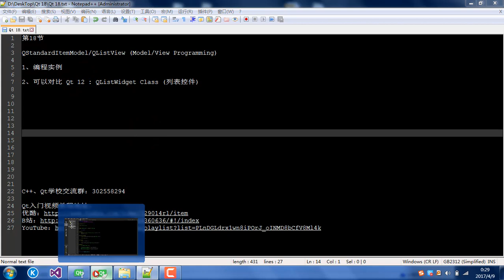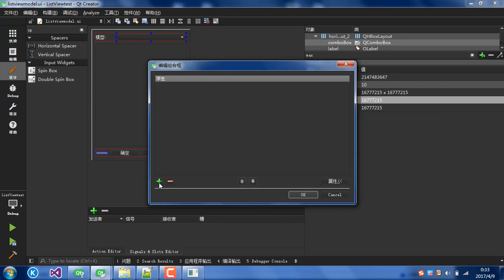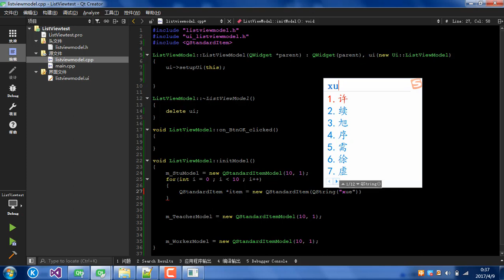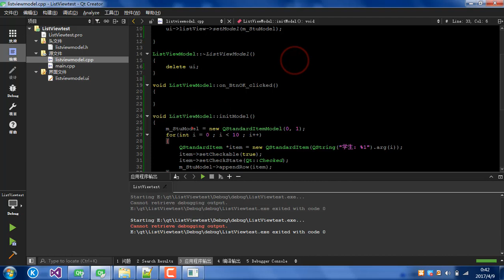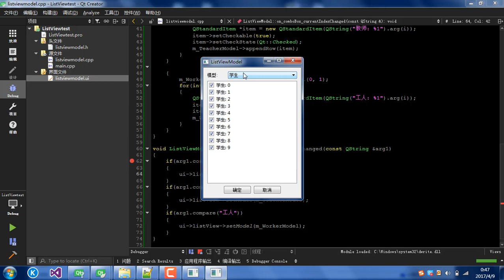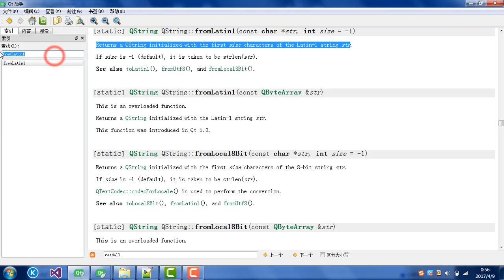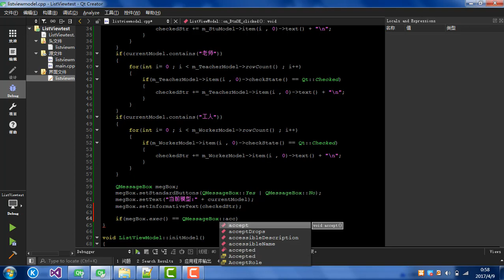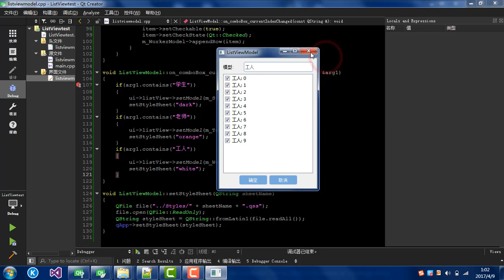Qt 18 : 模型视图编程实例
第18节
QStandardItemModel/QListView (Model/View Programming)
1、编程实例
2、可以对比 Qt 12 : QListWidget Class (列表控件)
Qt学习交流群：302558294